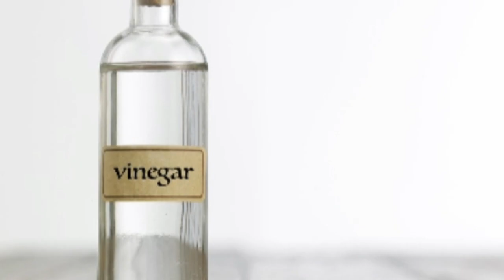തലയിലെ പേൻ എങ്ങെനെ കളയാം /malayalam/better health